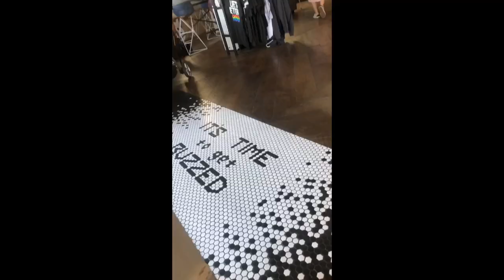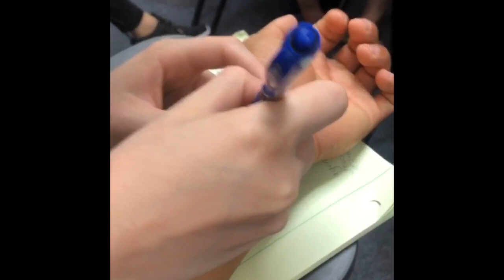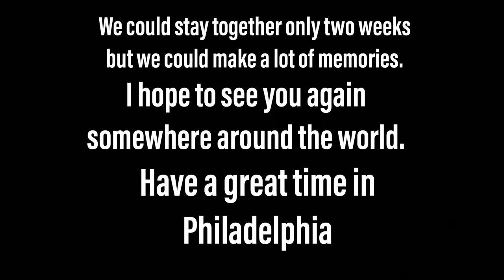[後編] part 2 わたしはすこしにほんごがはなせます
初めまして、ジンです。
このチャンネルでは、20歳大学生ならではのトレーニング、食事、ライフスタイルにフォーカスしVlogとしてやっていきます🦍

今回の動画では、学校で出会ったトルコ人のBilge との主に日本語を練習している動画です🤞

2週間という短い時間にもかかわらず彼女とは色んな思い出があります、この撮影の日は最後の日という事で思い出を記録に残す為撮影に至りました、もし良かったら見て下さい🤞